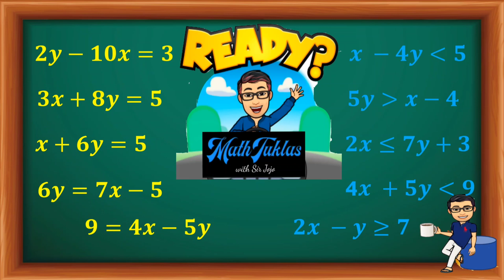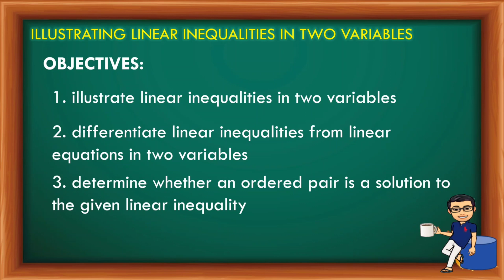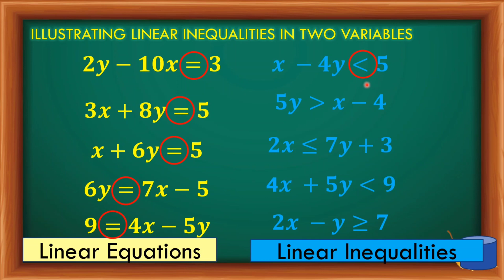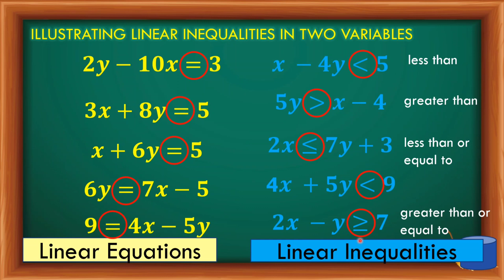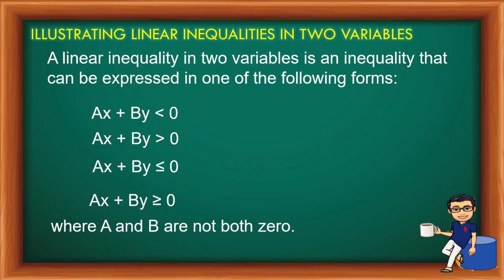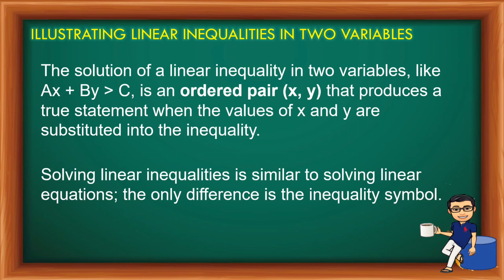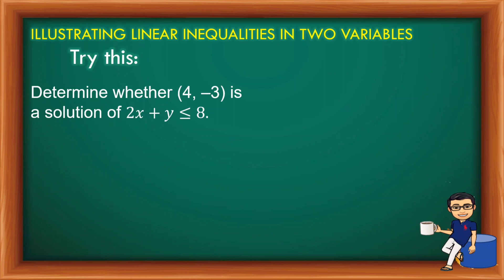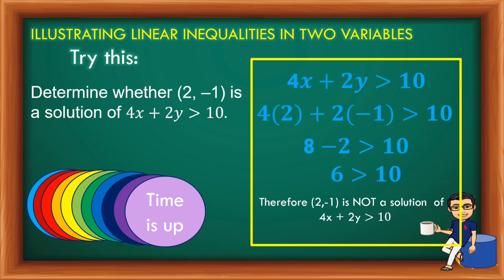Illustrating Linear Inequalities in Two Variables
This presentation is about illustrating inequalities in Two Variables
Objectives:
1. illustrate linear inequalities in two variables
2. differentiate linear inequalities from linear equations in two variables
3. determine whether an ordered pairs is a solution of the given linear inequality.